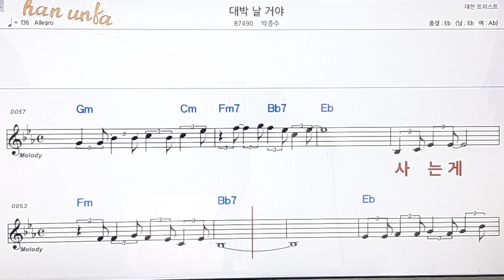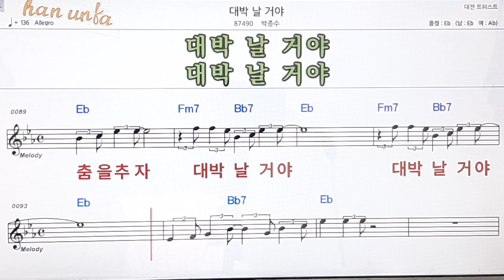대박 날 거야/박종수👍노래 반주, 코드 악보,가라오케💋Karaoke*Sheet Music*Chord*MR